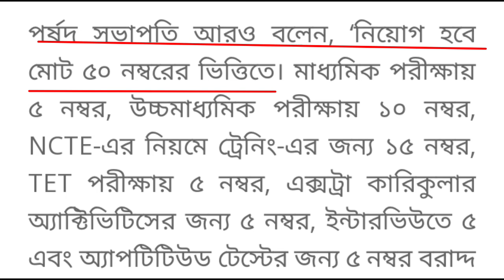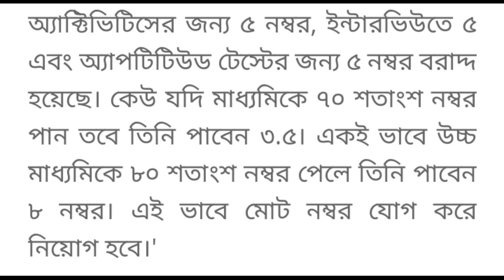Primary Teacher Recruitment NotificationIlPrimary TET News Today II Primary TETNews Update Today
west-bengal-job

Primary Teacher Recruitment Notification

IlPrimary TET News Today II Primary TET

Primary Teacher Recruitment Notification || Primary
TET News Today I| Primary TET News Update Today